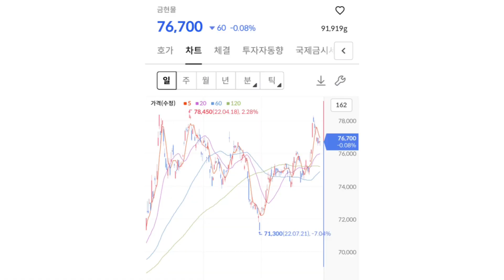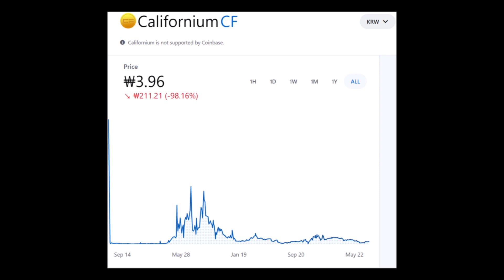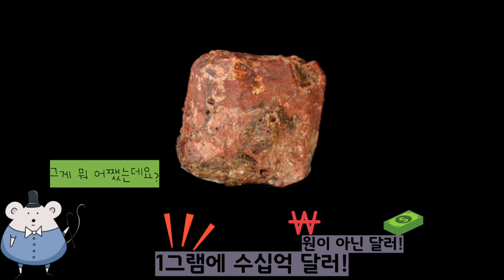금보다 더 비싼 물질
'자막'을 눌러 자막을 볼 수 있습니다.

영상에서 나오지 않은, 금보다 더 비싼 물질은 더 있을 것입니다.
여러분이 아는 금보다 더 비싼 것에는 무엇이 있나요?

참고 자료

- 이리듐 사진은 여기에서 가져왔습니다.

- 로듐 사진은 여기서 가져왔습니다.

- 플루토늄 사진은 여기서 가져왔습니다.

이 영상의 몇몇 장면은 giphy에서 가져왔음을 밝힙니다.